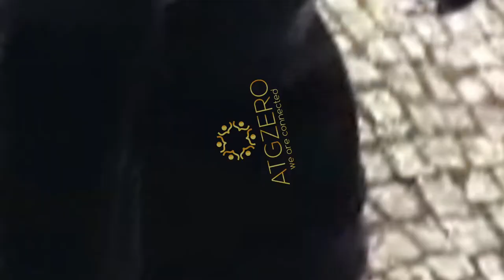GRYPHON in Inazuma Eleven Go Galaxy: Big Bang English Patch Gameplay 5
THE POWER OF GRYPHON in Inazuma Eleven Go Galaxy: Big Bang English version of the 3ds game and Inazuma Eleven is one of my favorite animes and games of all times, so I'm really happy to play this game.